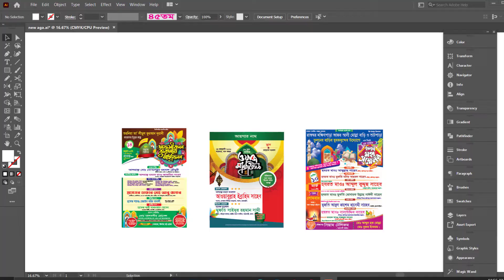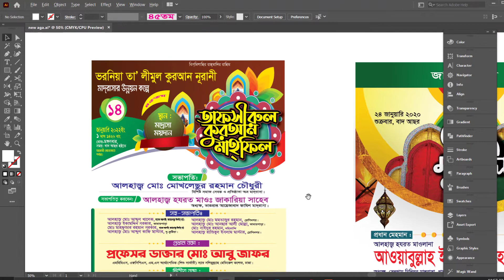waj mahfil poster 2022 in illustrator free file download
In today's Tutorial, I will take you through a 15 august poster design in illustrator 2022 new project, from start to

waj_mahfil_banner_design _2022
ইসলামী মাহফিল পোস্টার
ওয়াজ _মাহফিল_
তাফসিরুল_ কুরআন _মাহফিল_ পোস্টার _ডিজাইন
ওয়াজের _ব্যানার _2022
ইসলামী_মহাসম্মেলন_পোস্টার_ডিজাইন _1429